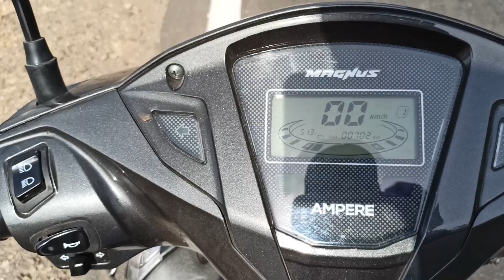Ampere full battery drain test padi mehengi 😂😂|आप try मत करे|Lifewheels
Amperemagnusex Magnusex,magnus exbatterydraintest